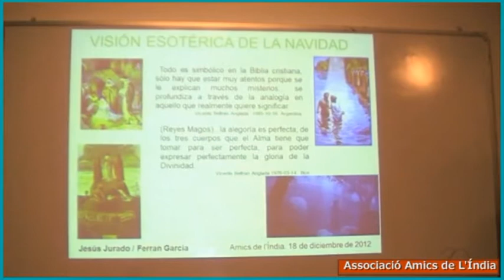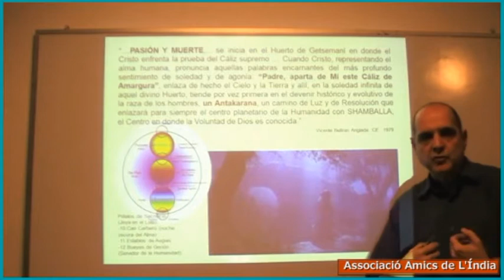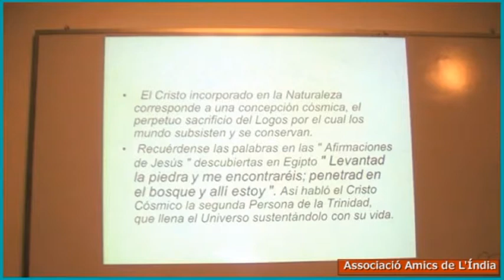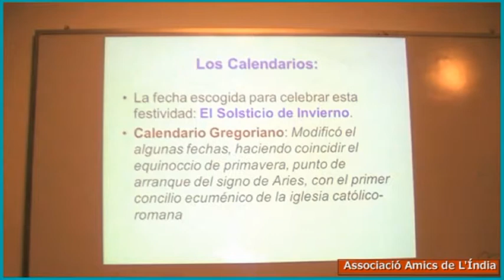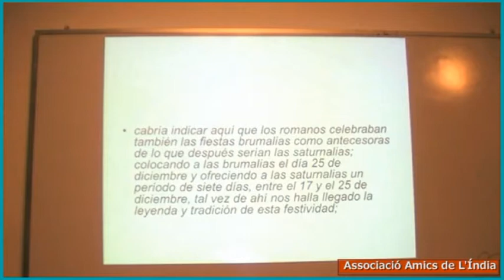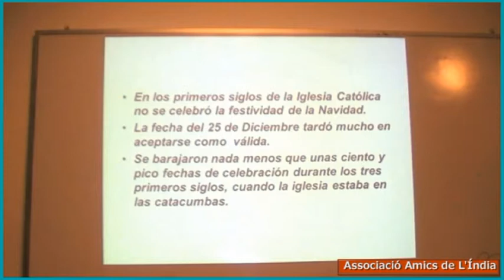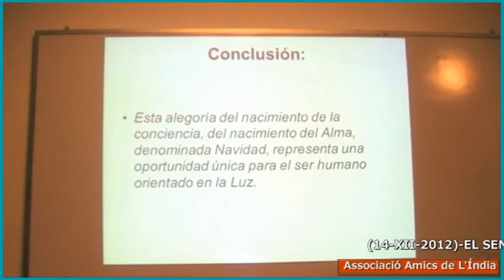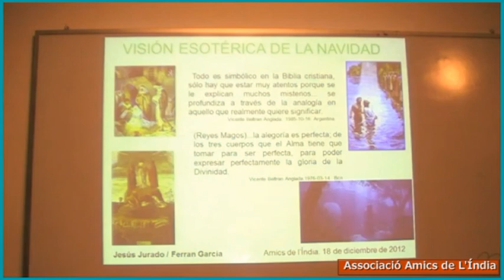(14-XII-2012)-SENTIDO ESOTÉRICO DE LA NAVIDAD - Ferran García y Jesús Jurado- Amics de L’Índia